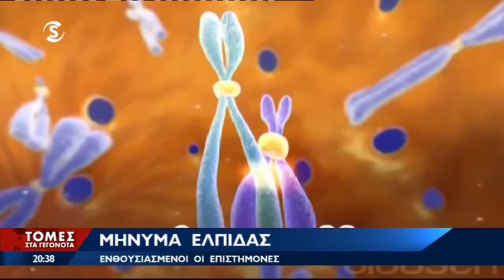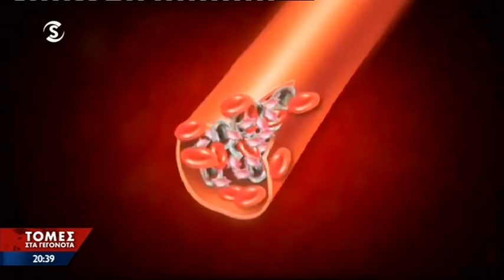Έλληνες & κύπριοι ερευνητές ανακάλυψαν την «αχίλλειο πτέρνα» της λευχαιμίας